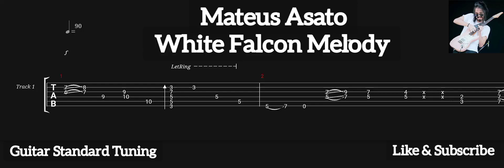Mateus Asato - White Falcon Melody ( Tab Guitar )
White Falcon Melody ( Mateus Asato )
Tab Guitar